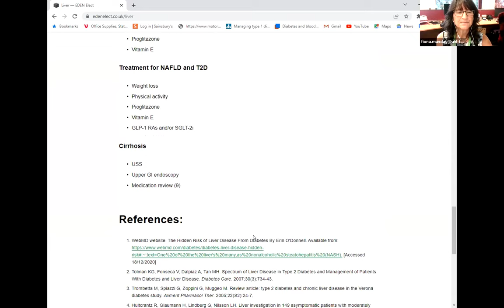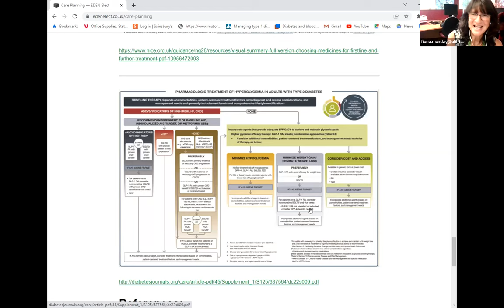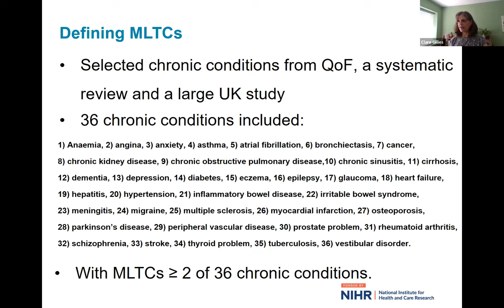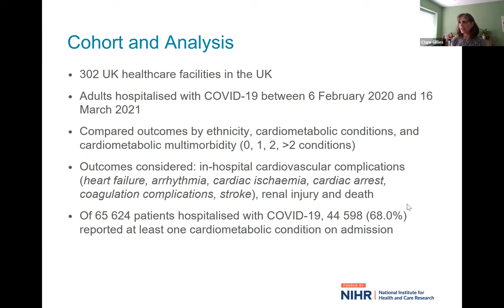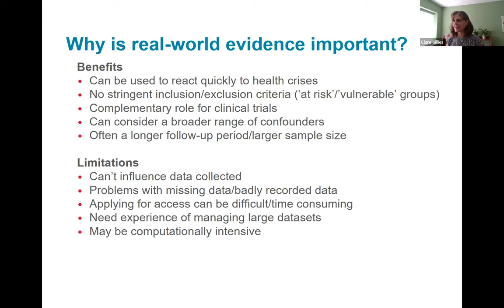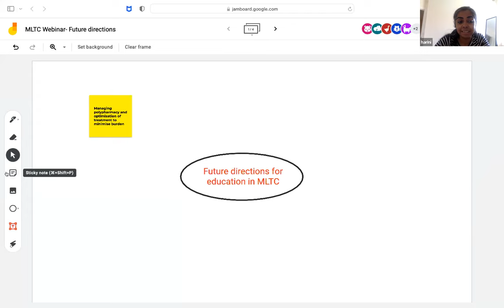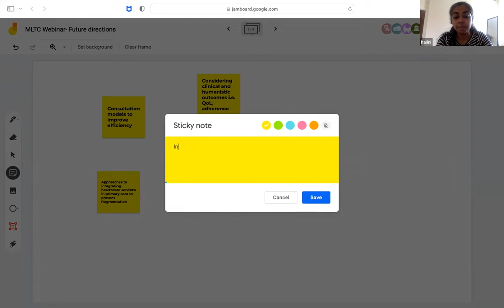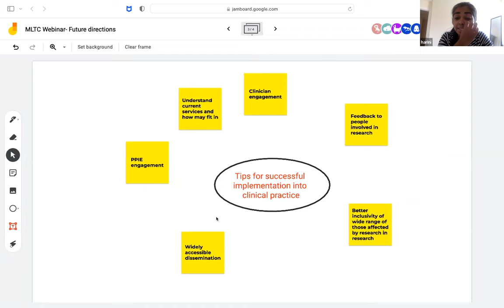Webinar | Multiple Long-term Conditions | Session 3 | 15 June 20222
NIHR ARC East Midlands hosted an online education series aiming to bridge the gap between the research and clinical management of people with multiple long-term conditions.

This session covered real world data and future directions.